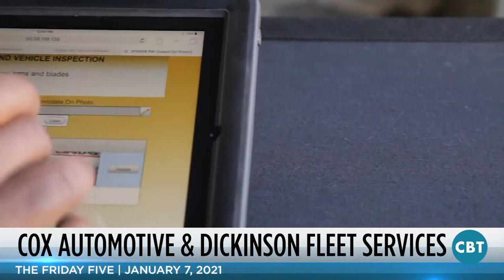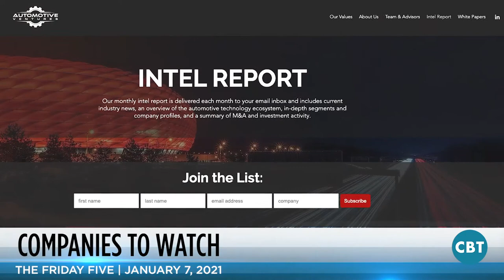Friday Five from Jan 8 2021 featuring Nemo Data and DealerWing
Steve Greenfield from Automotive Ventures features Nemo Data and DealerWing on the Friday Five from CBT News. This segment initially aired on Friday, January 8th 2021.